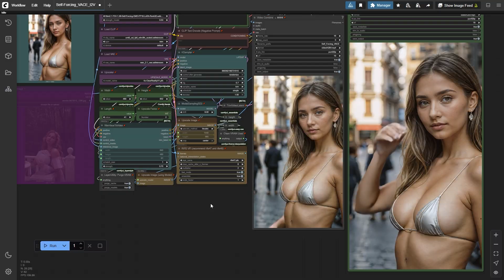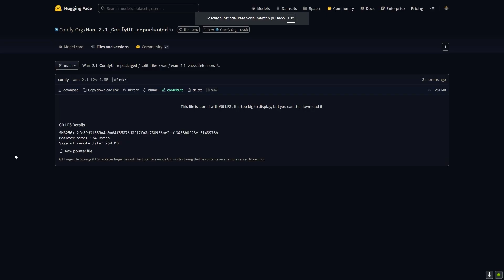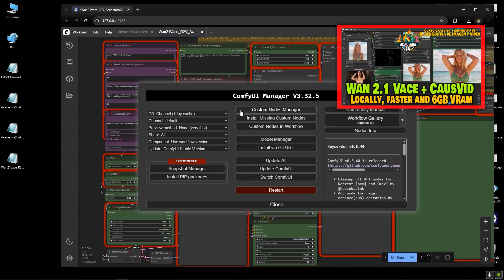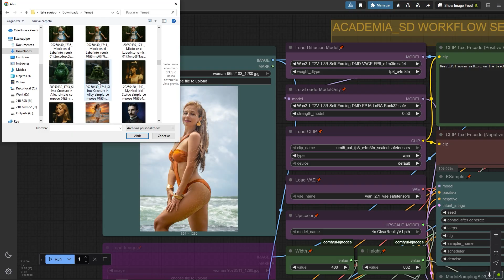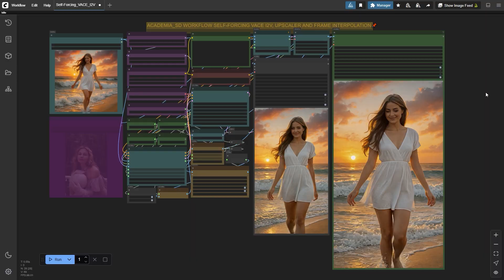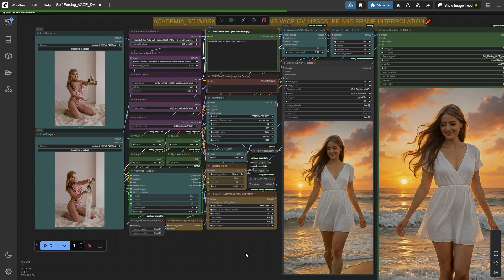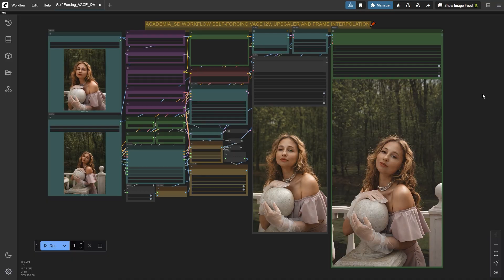WAN 2.1 SELF-FORCING-VACE IMAGEN A VIDEO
ATENCIÓN:
A algunas personas les está apareciendo un error con el nodo "WanVideoVACEStartToEndFrame", para solucionarlo, id al manager y seleccionad "Custom Nodes Manager", buscad en el recuadro "search" ComfyUI-WanVideoWrapper, e instalad este nodo.

Con el éxito de los nuevos modelos self-forcing han creado una mezcla con los modelos WAN 2.1 1.3B VACE y ahora tenemos un nuevo tipo de modelos WAN 2.1  1.3B Self-Forcing VACE, con estas características es posible implementar Imagen a Video entre otras características.

Se han utilizado imágenes libres de derechos de la web pixabay.com

Conviértete en miembro de este canal para apoyarme en la creación de este curso y disfrutar de ventajas: